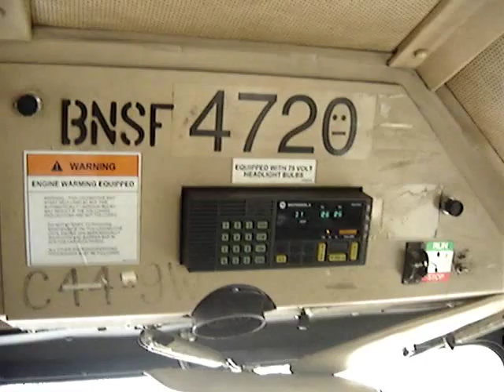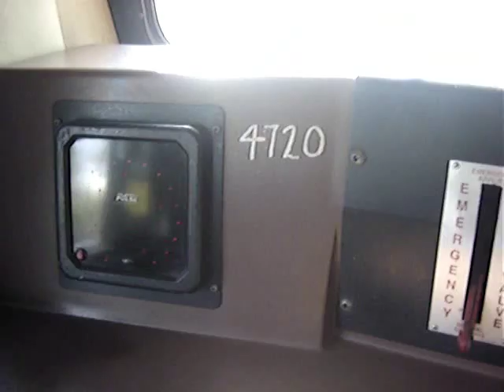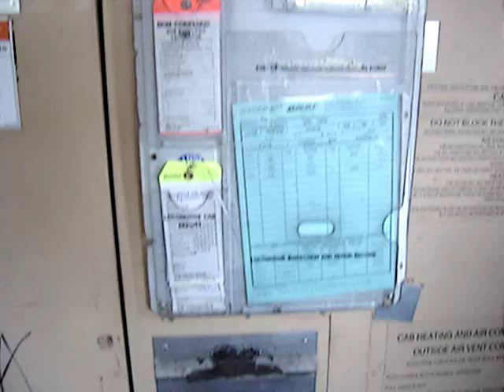Cabina de DASH 9-44CW BNSF en León, Guanajuato. México NOAS_5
Hola pues aquí les dejo este video de la Cabina de una Calabaza DASH 9-44CW, asi es una cabina de una Calabaza DASH 9-44CW del BNSF espero les cuadre el video saludos FerroClika